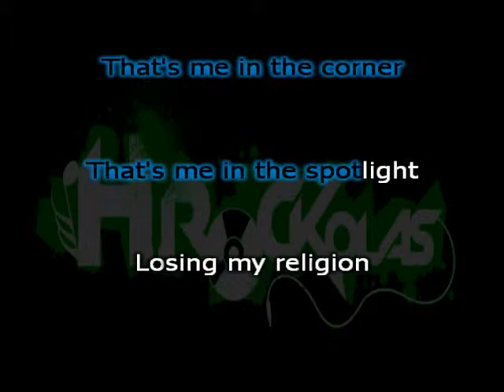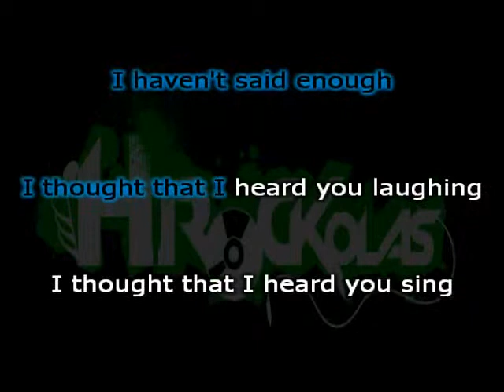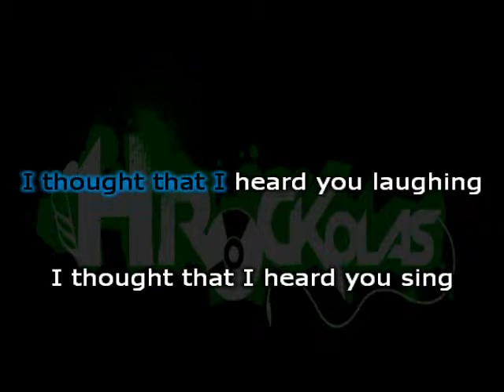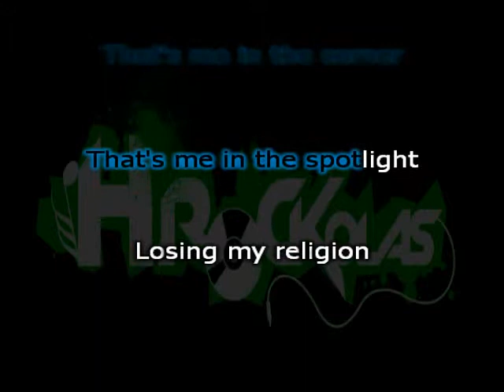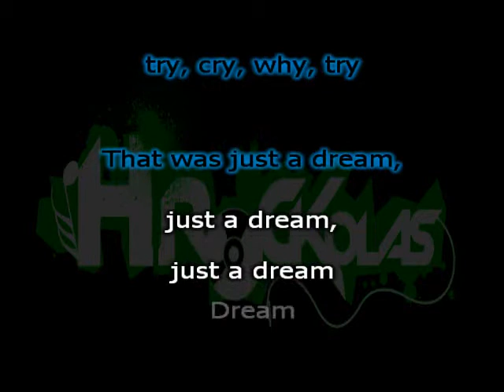R.E.M. - Losing my Religion (HKaraoke)